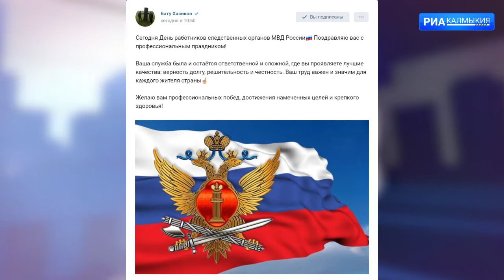Поздравление Главы Калмыкии с Днем работников следственных органов МВД